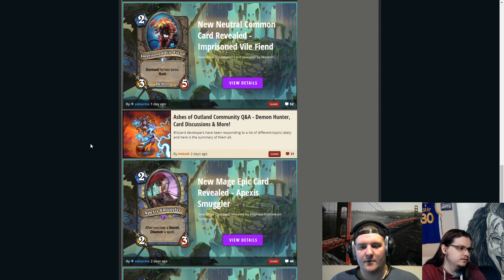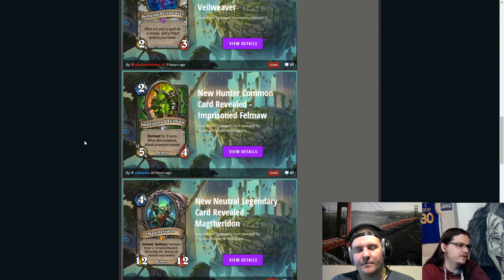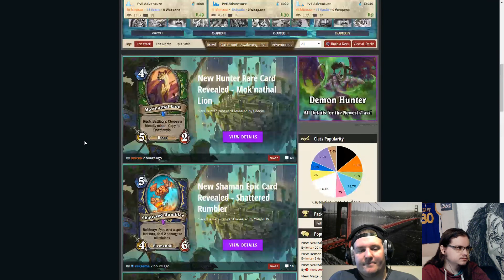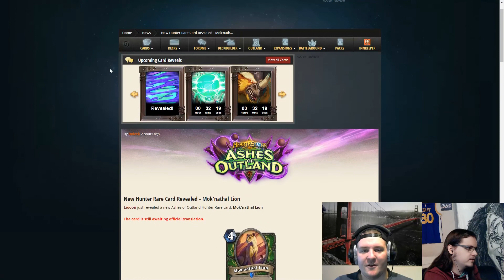NEW ASHES OF OUTLAND CARDS! PRIMES! IMPRISONED DEMONS! The Hearthstone Report 03/23/2020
Today we discuss all of the new cards that have been revealed since the Ashes of Outland expansion has been announced.

If you have any questions regarding the new expansion you can also check this recent HeartPWN article, which collates a lot of recent questions that were answered by the devs: